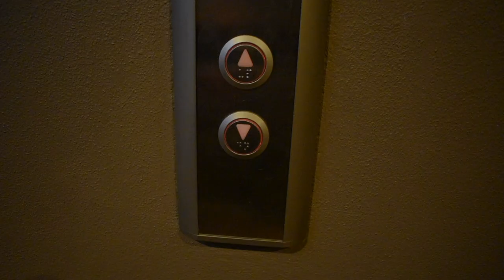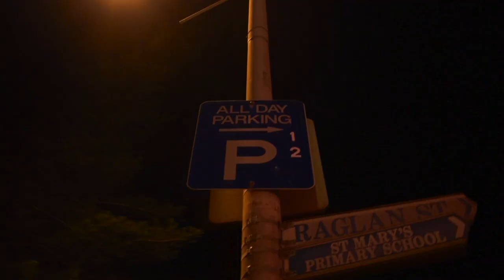Sydney Edit ~ By Jared Hughes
location: manly, circular quay and darling harbour
Cameras: Nikon D3400 and GoPro hero session 4
editing software: imovie for mac